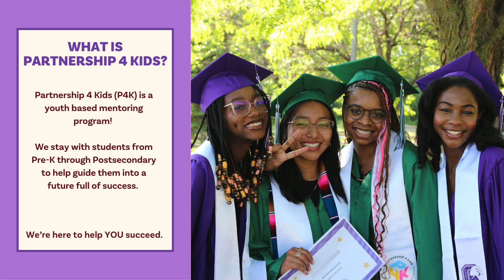P4K Middle School Recruitment Video